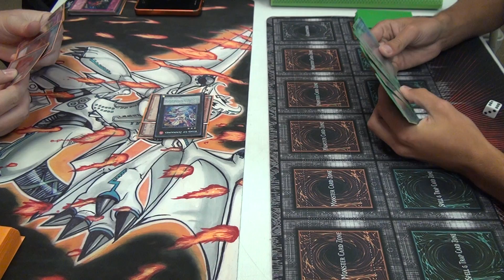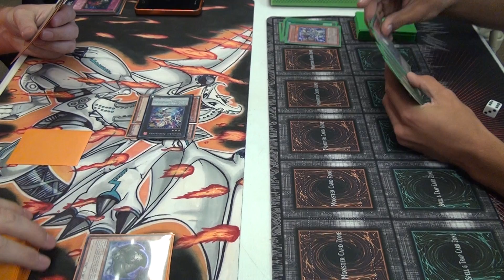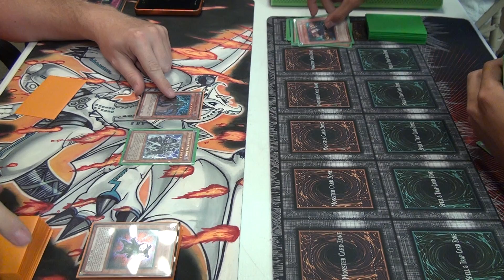YuGiOh Steelswarm vs Dark World - Round 3 Duel 2 - 8/12/12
I was playing against Dark World here and that's one of my worst matchups.  My deck already has a problem keeping a hand, so losing more cards and dumping my best cards didn't help at all.